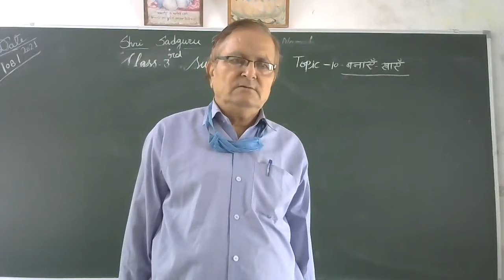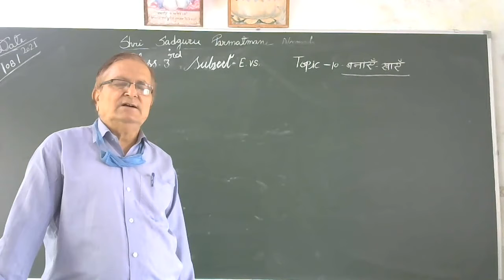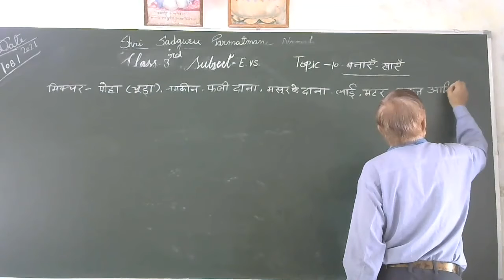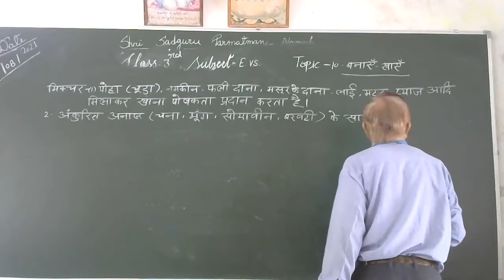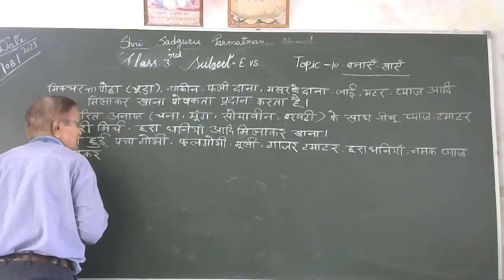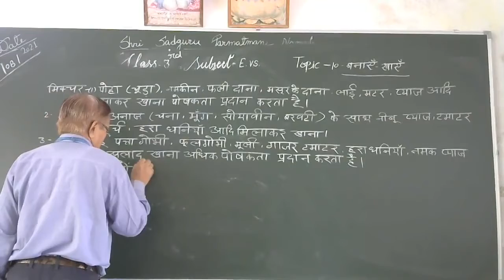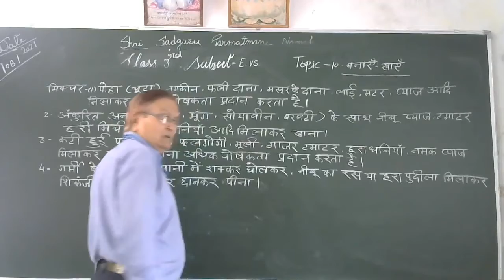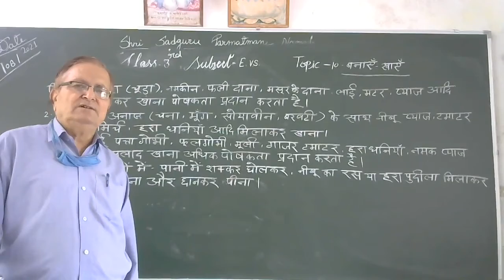Class 3 Subject Evs 06 08 2021